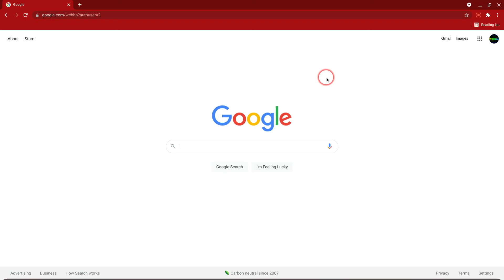Luckiest Minecraft Enchanted Book